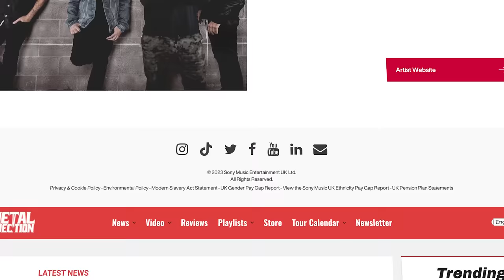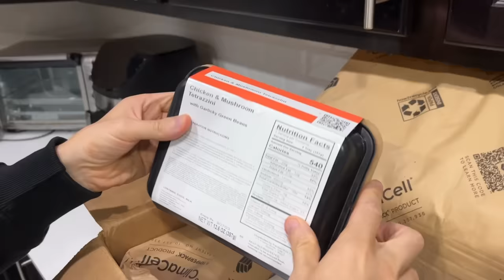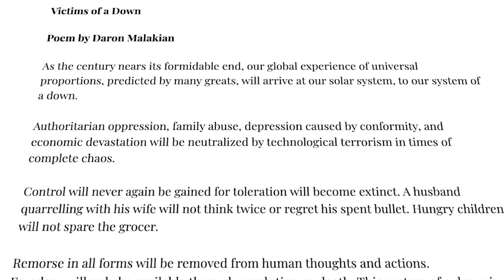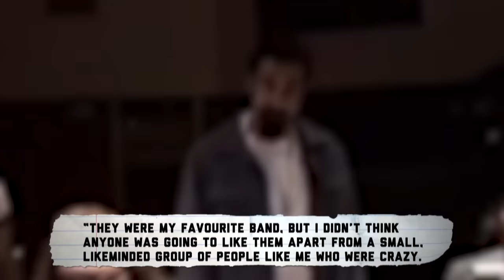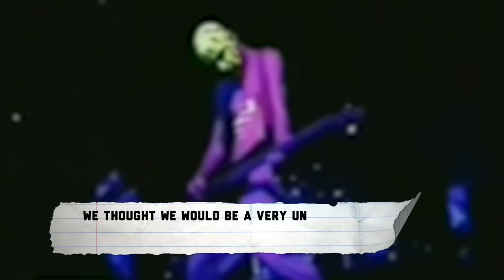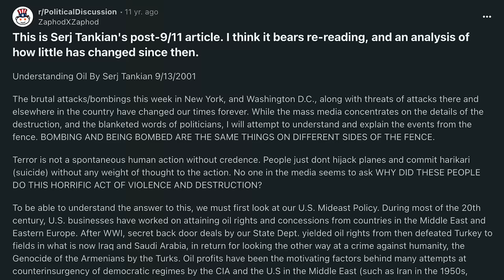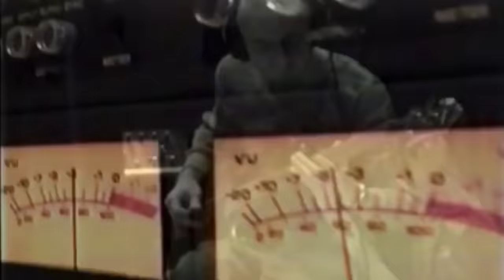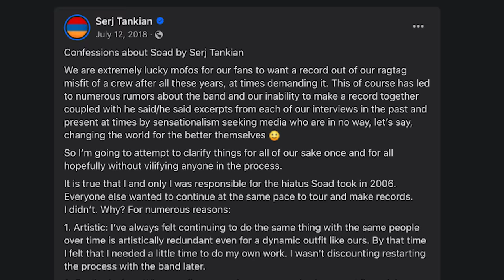The Rise & Fall of SYSTEM OF A DOWN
What is the strange history of System Of A Down? From early songs like "Sugar" to "Toxicity" and "Chop Suey,? I look at the history of System Of A Down including Serj Tankian, Daron Malakian, Shavo Odadjian, John Dolmayan and more.
0:00 Intro
2:33 Early years of SOAD
6:17 "Toxicity"
10:24 "Steal This Album"
13:28 Hiatus & reunion